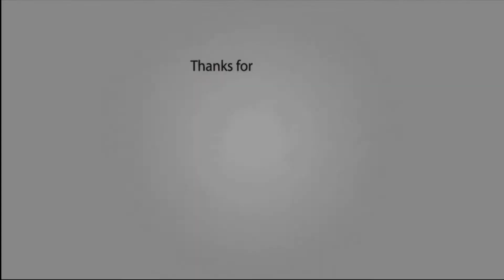[8D] Get Up [8D CITY Reloaded]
💣Reloaded 💣

8D version of the song - Get Up.
💣 8D HITS YOUR BRAIN AT 00:05 💣